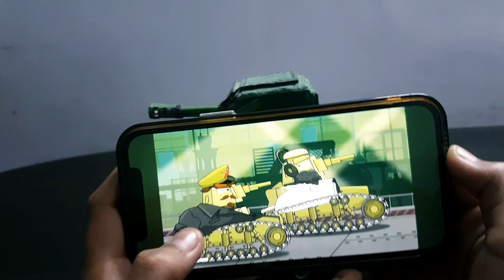Executioner KV-44M2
Welcome to @atharvks!

This channel brings you creative projects, smart DIY builds, school working models, and simple tutorials that make learning fun and practical.
From science projects to innovative ideas, every video is designed to inspire students, creators, and young innovators.

📌 What you’ll find here:
• DIY & school project ideas
• Smart electronic models (Arduino, sensors, mechanisms)
• Creative builds and tutorials
• Practical concepts explained simply

Your support motivates me to bring more exciting and innovative content!

Unauthorized downloading, reuploading, editing, or distributing of my videos is strictly prohibited.
Permission is required for reuse of any content from this channel.